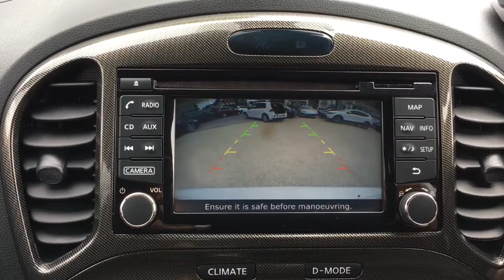Nissan Juke NISMO RS DIG-T offered by Norman Motors, Dorset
Make & Model : Nissan Juke NISMO RS DIG-T
Location details
Bournemouth Dealership
214-222 Wallisdown Road,
Bournemouth, Dorset,
BH10 4HZ

Poole Dealership
266 Bournemouth Road,
Poole, Dorset,
BH14 9AN